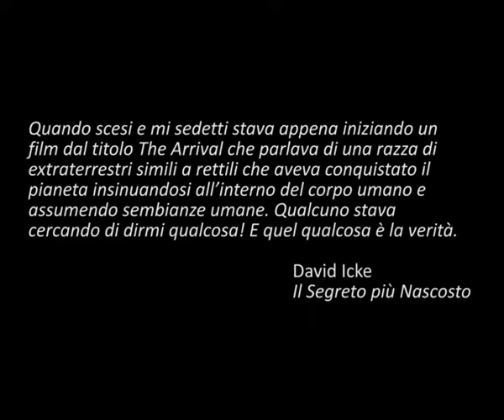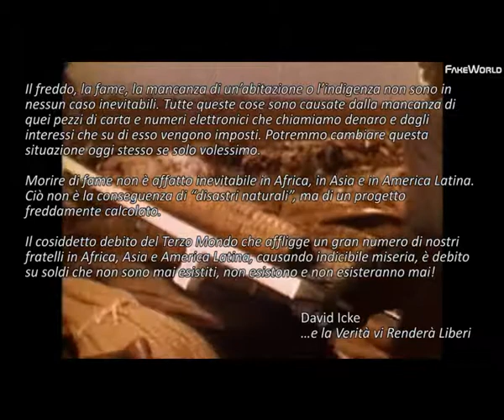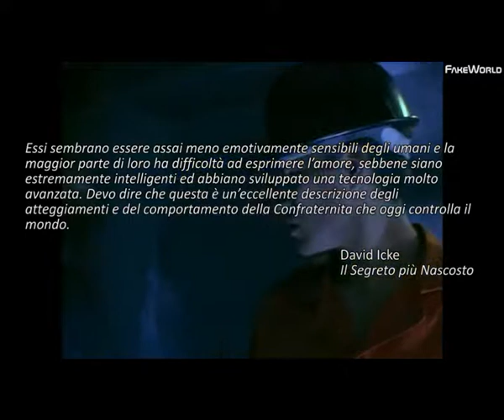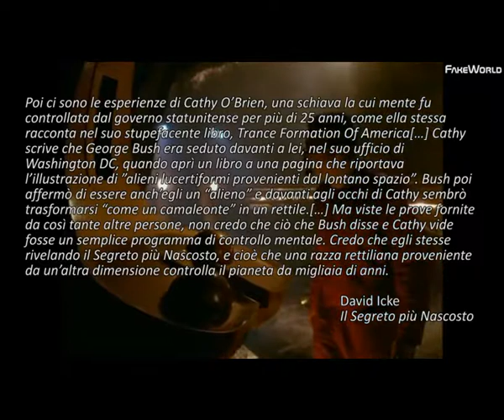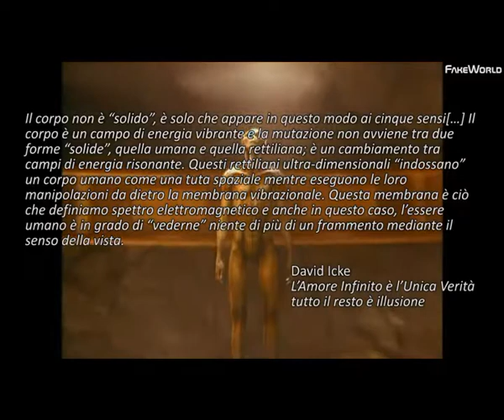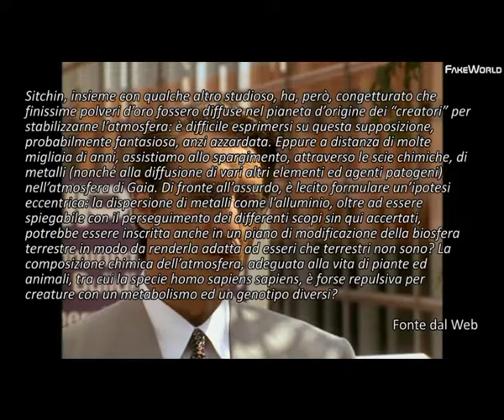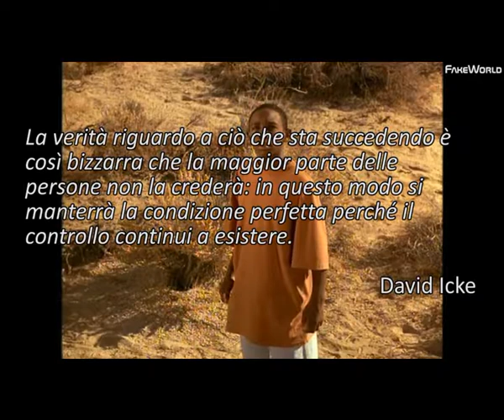Anche i film ci mostrano la VERITA'